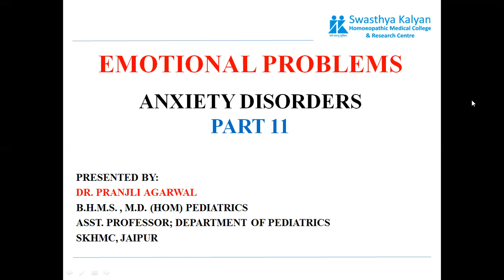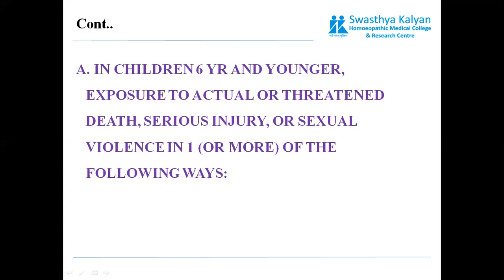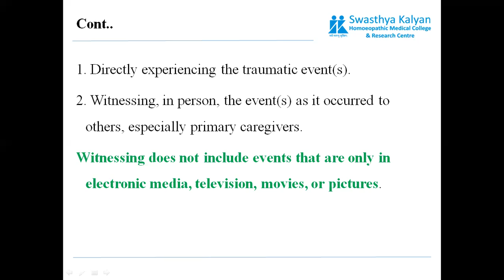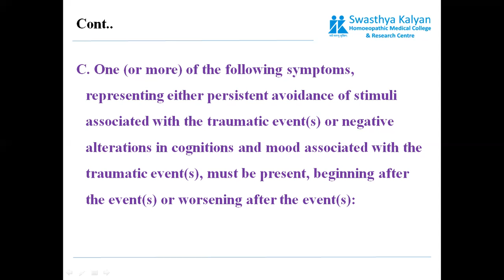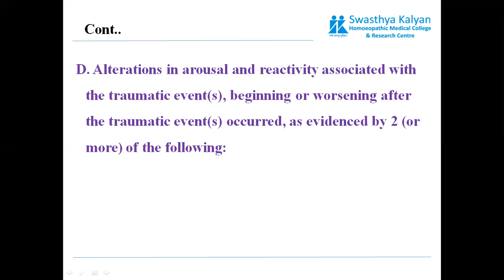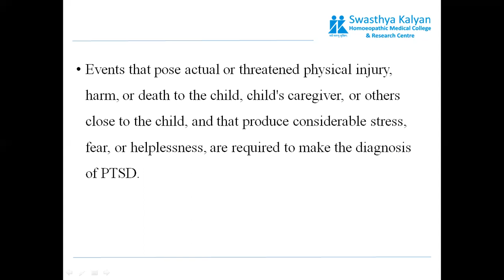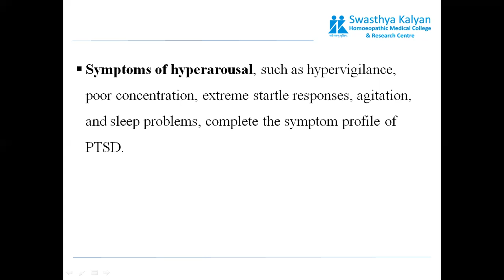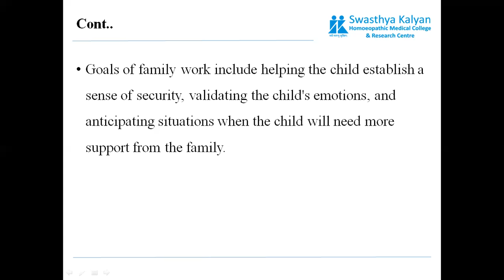PRACTICE OF MEDICINE-ANXIETY DISORDER PART 11-B.H.M.S FINAL YEAR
Dr Pranjli Agarwal